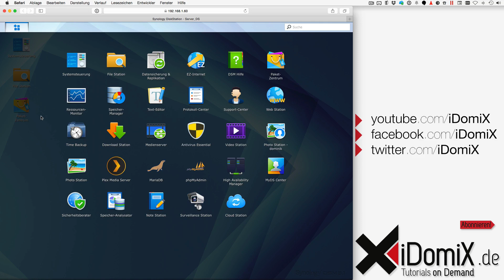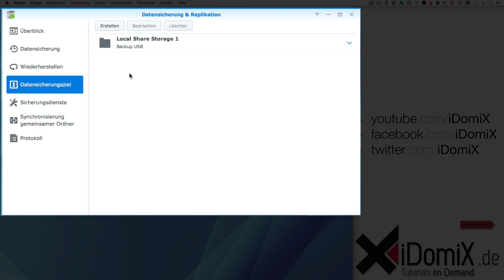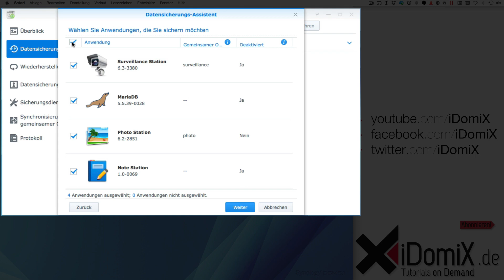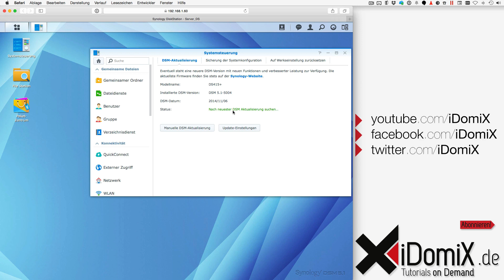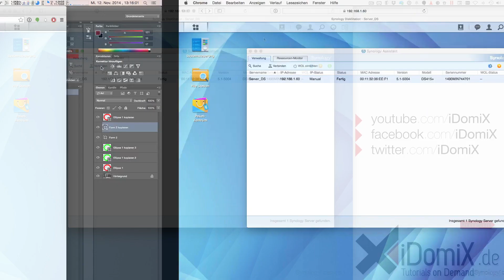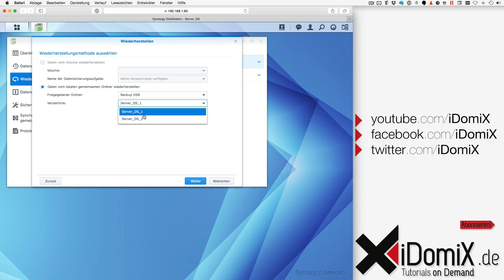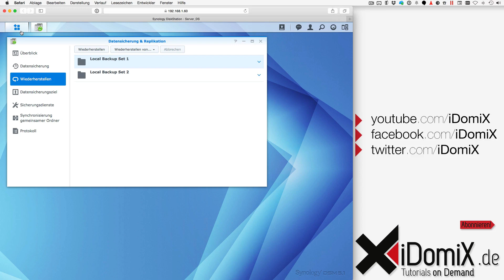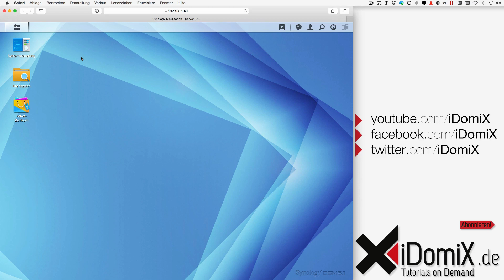Wechsel von kleiner auf größere DiskStation mit Datenübernahme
Wie kann ich von meiner alten DiskStation ohne Datenverlust zu einer neuen, größeren DiskStation wechseln? Wechsel von defekter auf neue DiskStation mit voller Datenübernahme und Einstellungen!

Wie ihr also eine ohne Datenverlust mit den alten Platten zu einer neuen DiskStation wechselt und auch die Ursprungskonfiguration sowie alle Apps erhaltet, zeige ich im Video.

Einsteiger (siehe Videolink oben):

DS216se (preiswerte DS) bei Amazon
DS215J bei Amazon
DS416J bei Amazon

Hobby & Privat ohne Live-Transkodierung von Videos (siehe Videolink oben):

DS715 bei Amazon
DS416 bei Amazon
DS1515 bei Amazon

Privat mit Live-Transkodierung von Videos (siehe Videolink oben):

DS216play bei Amazon
DS415play bei Amazon

Synology RT1900ac bei Amazon

Western Digital RED 1 TB NAS bei Amazon
Western Digital RED 2 TB NAS bei Amazon
Western Digital RED 3 TB NAS bei Amazon
Western Digital RED 4 TB NAS bei Amazon
Western Digital RED 6 TB NAS bei Amazon